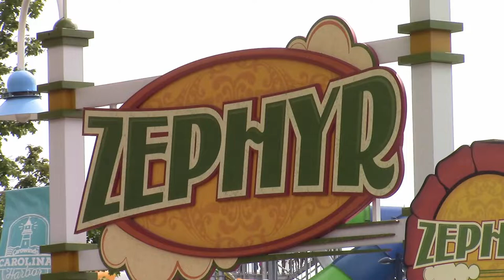The Zephyr at Carowinds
The Zephyr at Carowinds. Here we are back at Carowinds theme park in Charlotte, North Carolina!